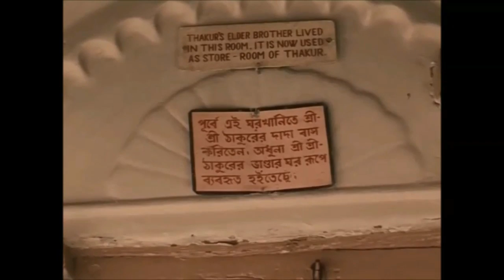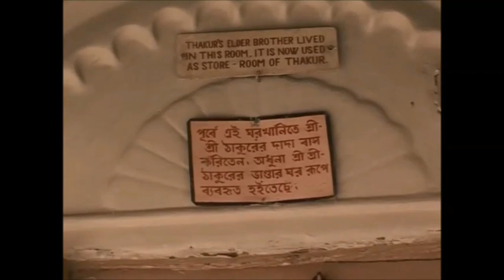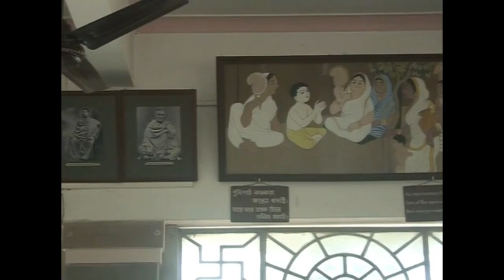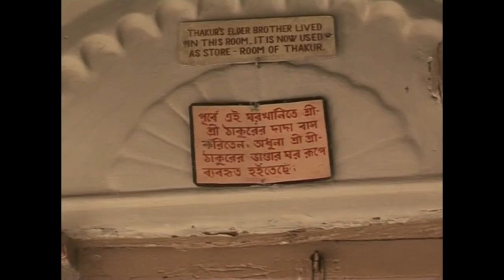TRAVEL STREAM OF BENGAL-KAMARPAKUR- PART-21